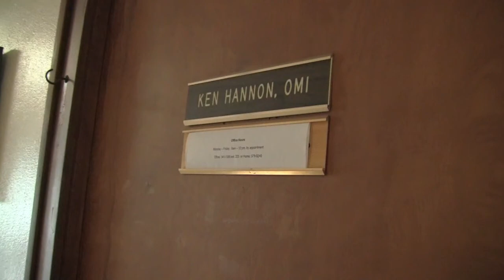The Season of Lent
A video about the holy season of Lent.